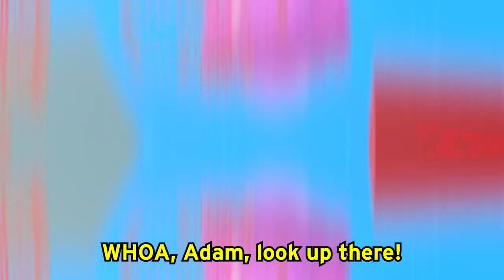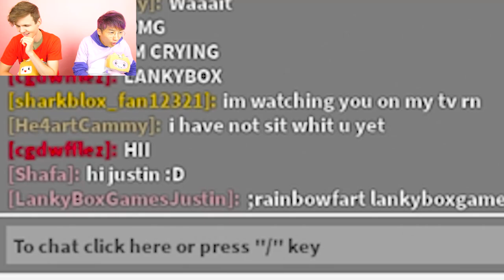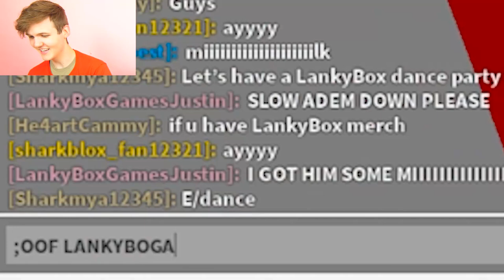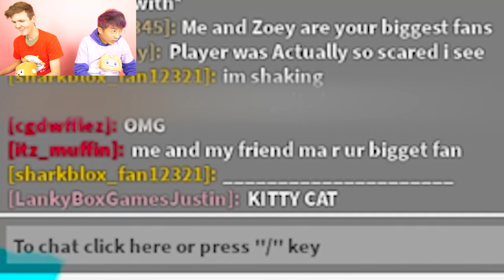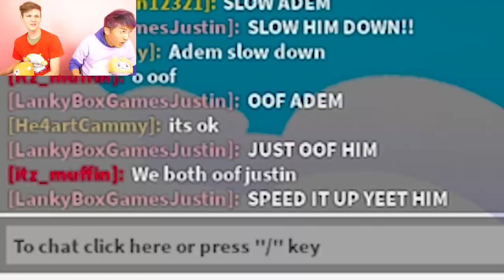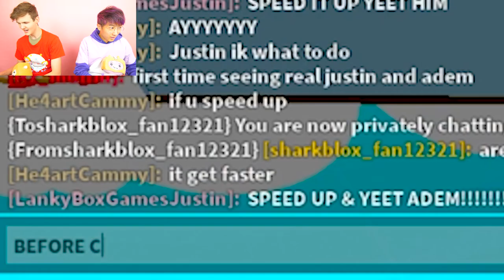ROBLOX CART RIDE INTO MOMMY LONG LEGS!? (We Used ADMIN COMMANDS!?)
LankyBox World!